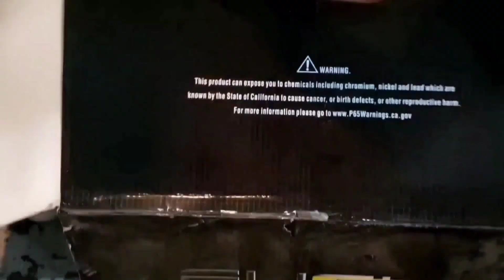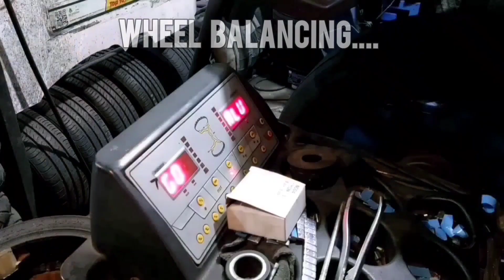Fuel Contra 20" paired with Vee Rubber H/T 265x50 R20 on this Toyota Fortuner G @ RNH Tire Supply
Installed on this Toyota Fortuner!

✔️ Fuel Offroad Wheels Contra 20"
✔️ Vee Rubber Speed Booster 265x50 R20

Authorized Dealer__ RNH Tire Supply
Fuel Offroad Wheels / Monsta Tires
Black Rhino Wheels / Nitto Tires
VLF Flowformed Wheels / Arivo Tires
XD Wheels / BFGoodrich Tires
Monsterims Wheels / Michelin Tires
Beast Offroad Wheels / Cooper Tires

Visit us at RNH Tire Supply